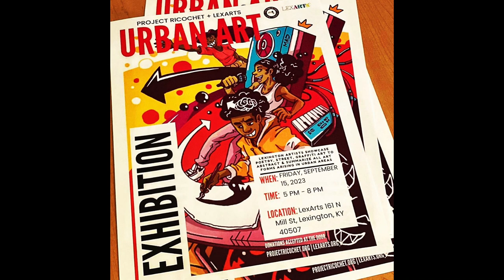Project Ricochet and LexArts Present The Urban Art Hop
Come one, come all!!! Clap It Up!

Project Ricochet and LexArts presents the Urban Art Hop Exhibition at LexArts on Friday, September 15th from 5pm-8pm. Located at 161 N. Mill St., Lexington Kentucky, 40507.

There will be live music, poetry readings, live paintings, live drawings, hanging art from emerging local artists etc…

A full spectrum art show!

This video features the music of Lexington, KY artists Driftwood Gypsy!